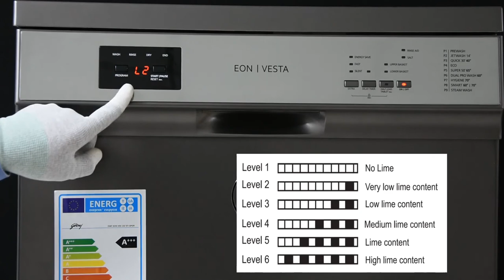Salt Level Setting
This video describes how to adjust Salt level in Godrej Dishwashers